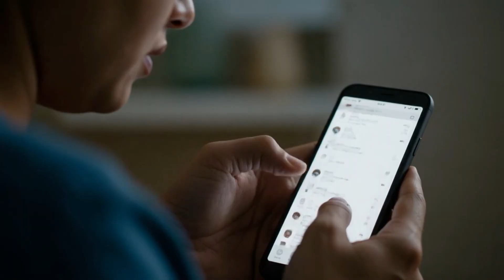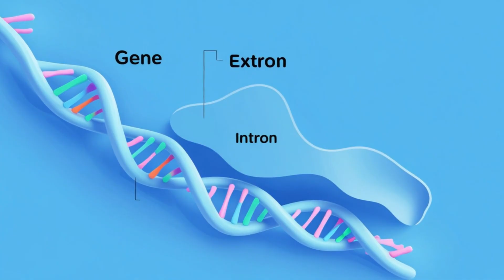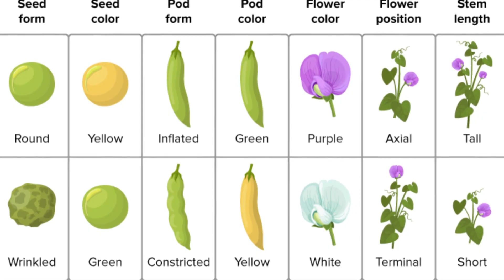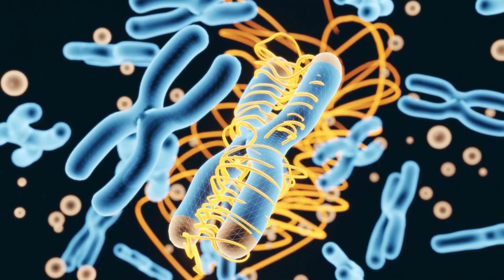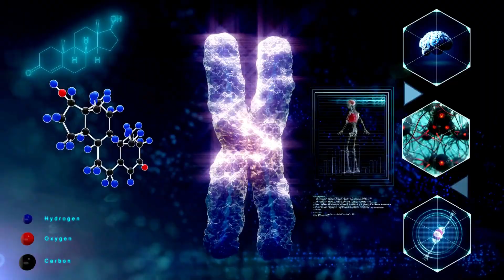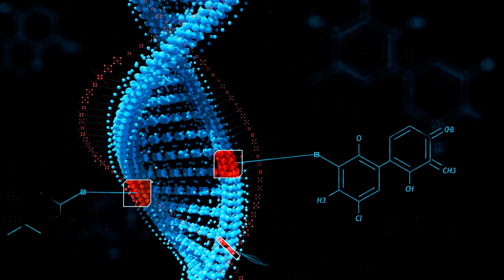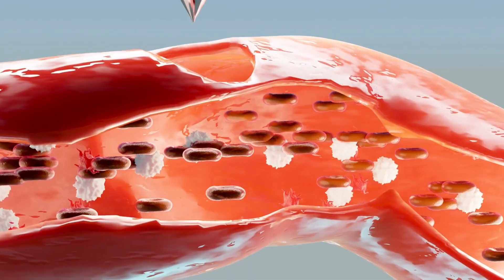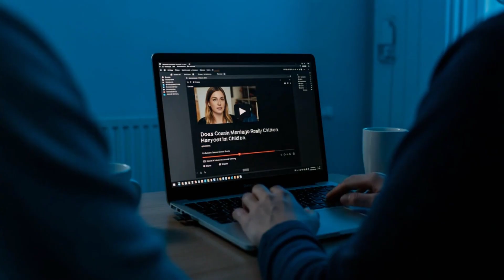Does Marrying Your Cousin Really Cause Genetic Problems? (The Truth)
Cousin marriage has been practiced for thousands of years… yet today, it’s one of the most controversial topics in genetics.
Is it truly dangerous? Does it really harm children? And why do some countries ban it while others still allow it?

Over 90% of cousin marriages result in perfectly healthy children — but certain genes can dramatically increase the risks.